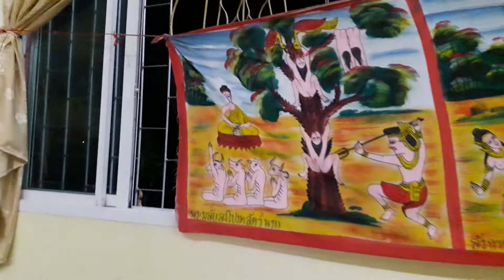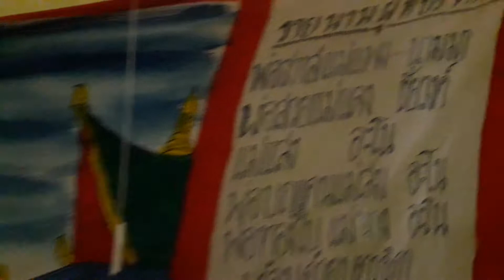แห่ข้าวพันก้อนบุญผะเหวด บ้านสำราญ ตำบลโนนธาตุ 28 มีนาคม 2562 ข้อมูลโดย คนอีสาน part 2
การแห่ข้าวพันก้อน เป็นพิธีกรรมที่สำ คัญอีกพิธีหนึ่งในงาน บุญผะเหวด หรือบุญมหาชาติ ซึ่งเป็นงานบุญใหญ่ที่เกี่ยวข้องกับการบำ เพ็ญมหาทานของพระเวสสันดร ที่จะต้องจัดทำ พิธีกรรมต่างๆ ให้ครบถ้วนสมบูรณ์จึงจะได้อานิสงส์สูง ไม่ว่าจะเป็นการได้ฟังเทศน์ 1,000 พระคาถาเรื่องราวพระเวสสันดรชาดกทั้ง 13 กัณฑ์ ภายในวันเดียว การอัญเชิญ“พระอุปคุต” มาประดิษฐานในบริเวณมณฑลพิธี เพื่อช่วยปกปักรักษาพิธีการให้ราบรื่น
การจัดทำ มณฑลปะรัมพิธีให้เป็นประดุจป่าหิมพานต์ด้วยธูป เทียน ดอกไม้ อย่างละ 1,000 และการถวายข้าว 1,000 ก้อน เพื่อบูชา “1,000 พระคาถา”